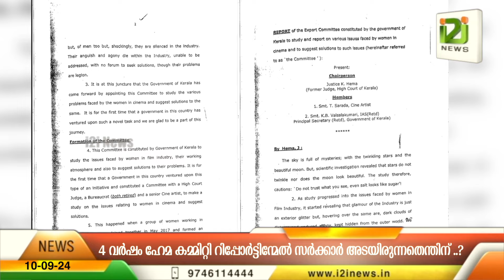Justice Hema Comittee Report | 4 വർഷം ഹേമ കമ്മിറ്റി റിപ്പോർട്ടിന്മേൽ സർക്കാർ അടയിരുന്നതെന്തിന് ..?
Justice Hema Comittee Report
4 വർഷം ഹേമ കമ്മിറ്റി റിപ്പോർട്ടിന്മേൽ സർക്കാർ അടയിരുന്നതെന്തിന് ..?
സർക്കാരിന് രൂക്ഷ വിമർശനവുമായി ഹൈക്കോടതി